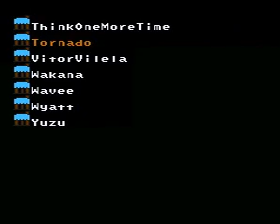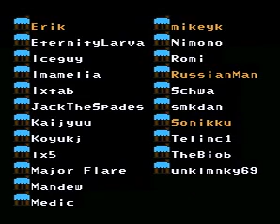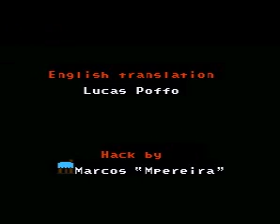Magiopolis Part 6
Ein Knallhartes Finale